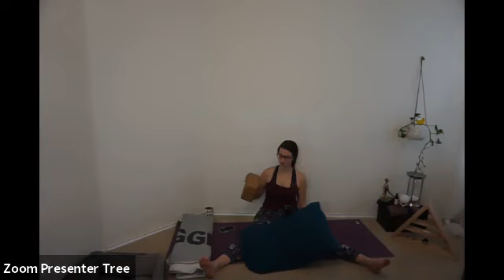Yin Yoga w/ Lucianna Silvestri - September 7, 2020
If you are not a member and can afford it, please donate to support our teachers

Namaste.